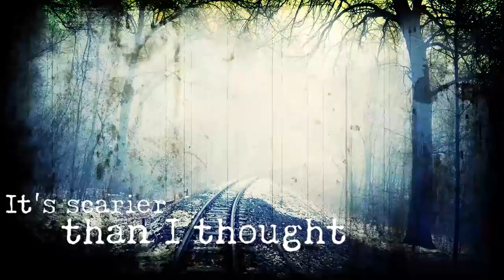[시청자사연] 꼭 죽음을 무릅쓰고 하셔야겠습니까..?